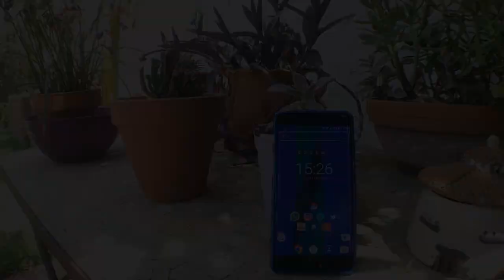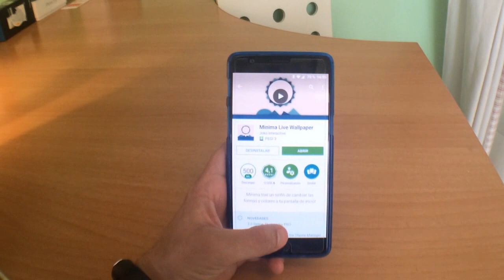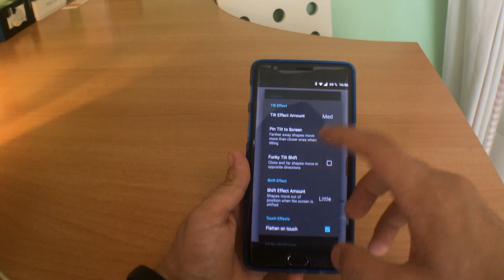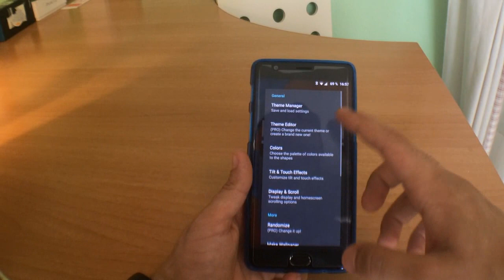La mejor app de WallPapers Material Desing 3D - Minimal Live Wallpaper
Nuevo vídeo en el que traigo una aplicación muy útil para tu android, si quieres unos wallpapers variados y muy premium, totalmente gratis, haciendo para mi, la mejor app de wallpapers del mundo